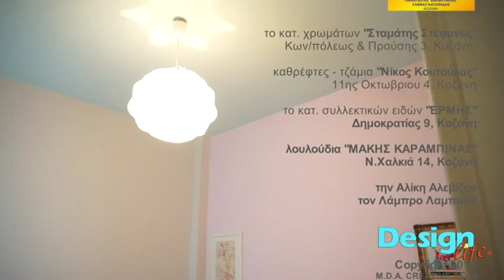Design Life - before after bedroom s02ep27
Montage: M.D.A. (Maria D. Alevizou)